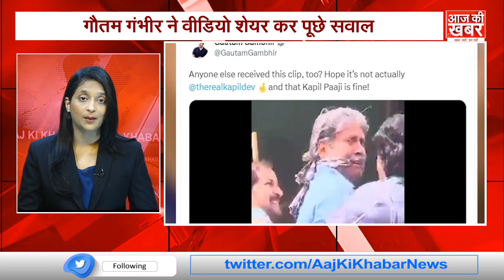मुँह पर बंधा कपड़ा , रस्सी से बंधे हाथ ! 2 लोग, और वो कमरा ! क्या हुआ Kapil Dev के साथ?